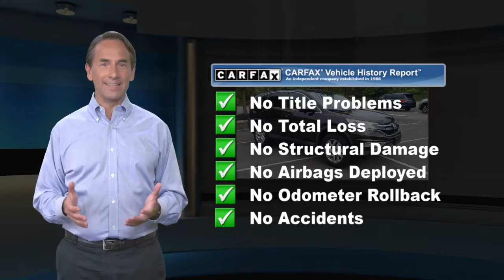Certified 2016 Honda CR-V EX, Annandale, NJ 211690A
Clinton Honda, the leading Honda dealership in Central New Jersey, offers our customers both new and used cars, SUVs and Trucks.

Clinton Honda

[RLVID:6573:3fc23c093f650cc0:866abc796effc28e:1]